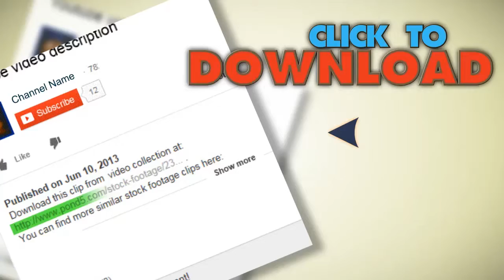Military Detection 01. Stock Footage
You have watched Military Detection 01. Stock Footage"